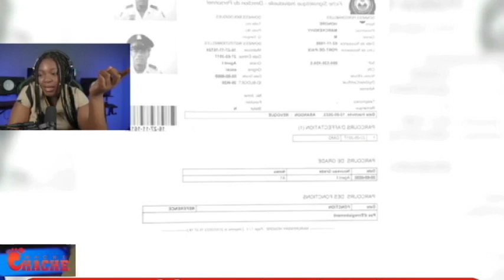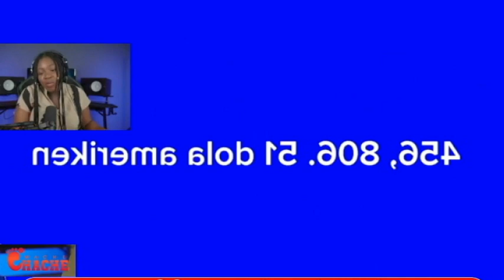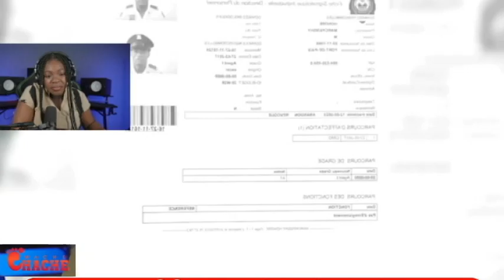LAPOLIS MANYEN MANM VILAJ DE DYE MENM FANM PA EPAGNYE